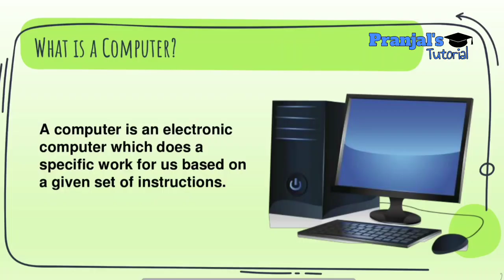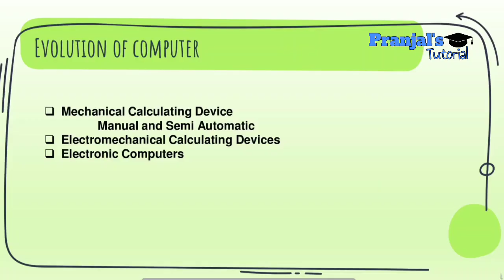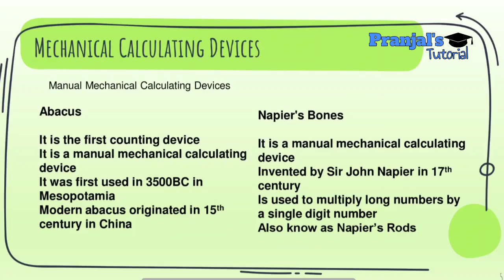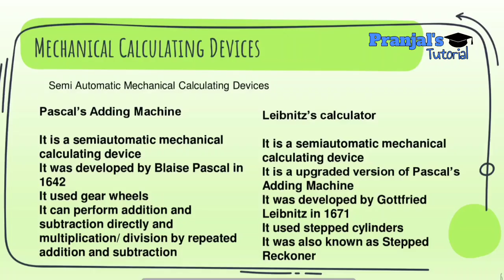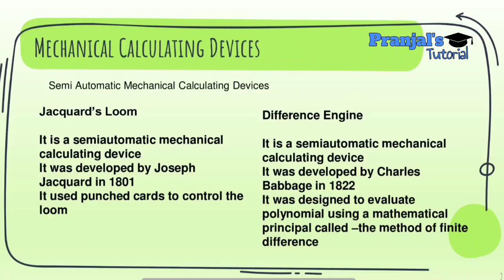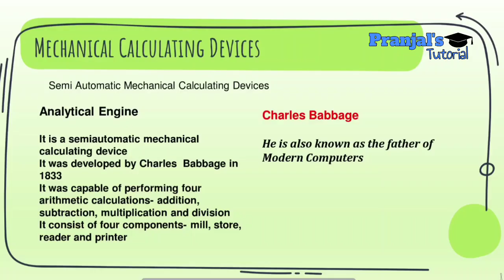Class 9 | Computer Science | Chapter 1: Basics of Computer System | New Course Part 1 | In Assamese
Class 9 | Computer Science | Chapter 1: Basics of Computer System | New Course Part 1 | In Assamese and English Language
SEBA NEW BOOK: INTRODUCTION TO COMPUTER SCIENCE CLASS 9
Explanation | Part 1
Computer Science Elective

CLASS 9| CH-1| NEW SYLLABUS 2022| ELECTIVE| COMPUTER SCIENCE SEBA | ASSAM

In this video explanation of topics of chapter 1: Basics of Computer System is done.
Topics covered are:
✓Features of Computer System
✓Evolution of Computers
✓Mechanical Calculating Devices
✓Abacus
✓Napier's Bones
✓Pascal's Adding Machine
✓Liebnitz's Calculator
✓Difference Engine
✓Analytical Engine

Rest topics will be covered in the upcoming videos.

Explanation is done is both Assamese and English.
Notes, Important Questions and Practice Paper will also be provided.

Lesson -1
Basics Of Computer System

seba class 9 computer science explanations
seba class 9 computer science topics
seba class 9 computer science explanations in assamese
seba class 9 computer science explanations in english
seba computer practical
seba class 10 computer course
seba class 10 computer science explanations
seba class 10 computer science topics
seba class 10 computer science explanations in assamese
seba class 10 computer science explanations in english

seba 2022
seba computer syllabus
1-22
seba board class 9 question paper 2021-22
seba exam
seba news
seba board
seba class 9 computer
seba exam
seba exam
seba hslc
seba hslc 2022
seba hslc exam 2022 social science
seba hslc exam 2022 maths
seba hslc exam 2022 english
seba hslc exam 2022 result
seba india

seba seba
seba news
seba board